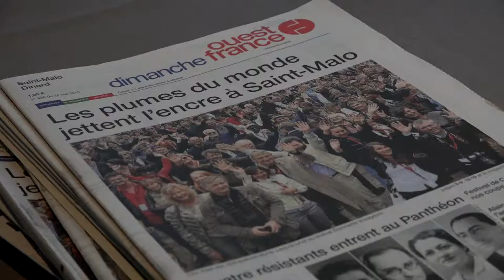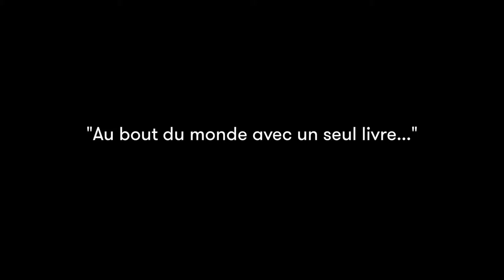Timothy Brook - La carte perdue de John Selden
A l'occasion du Festival Etonnants Voyageurs à Saint Malo, rencontre avec Timothy Brook autour de son ouvrage "La carte perdue de John Selden, sur la route des épices en mer de Chine" aux éditions Payot. Traduit de l'anglais (Canada) par Odile Demange.